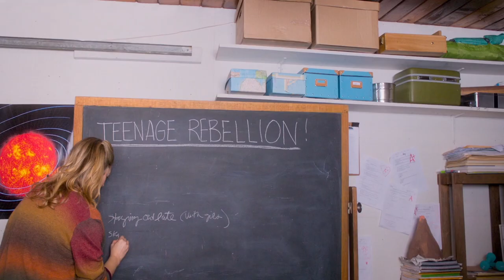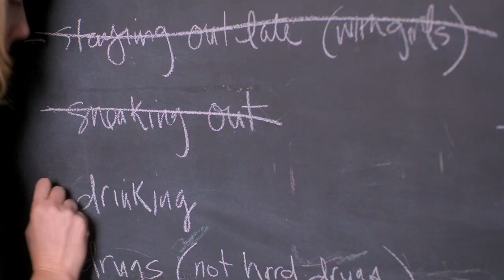Adventures In Public School (2017) Official Trailer